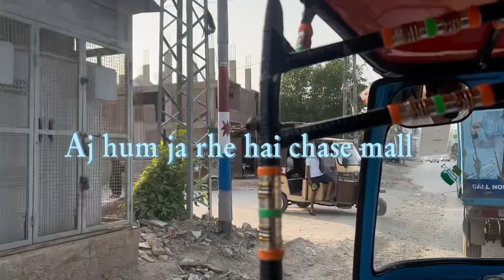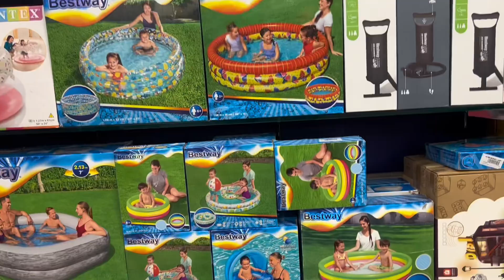Bacho ke liye surprise | chase mall | daily vlogs | Huda vlogs